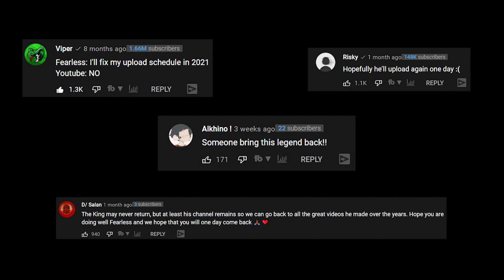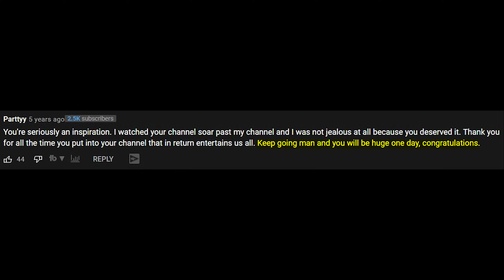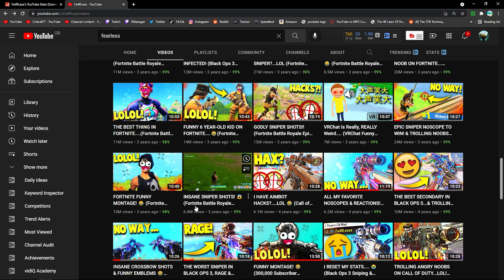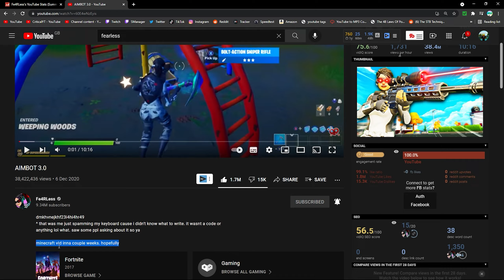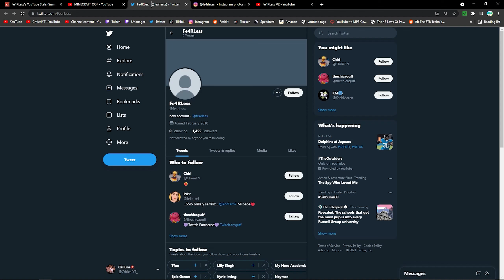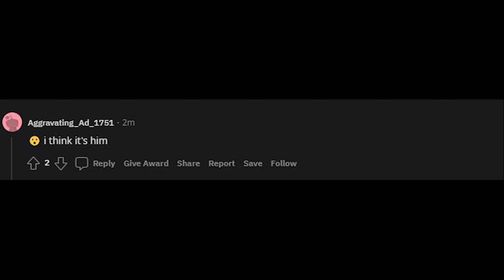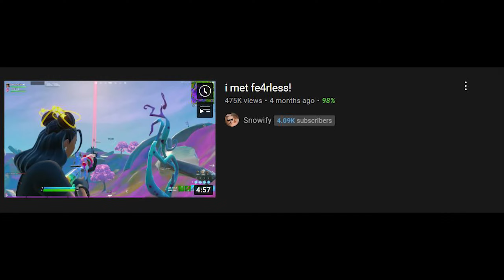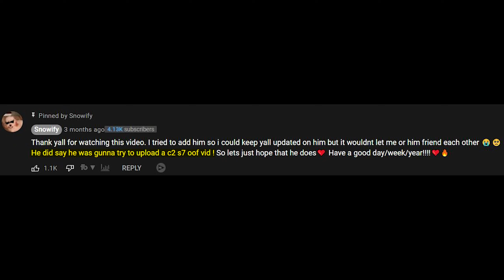What happened to Fearless/Fe4Rless? (Full Backstory)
Today, i try and solve the mystery behind fe4rless and what happened to fearless. why hasn't fearless uploaded. why does fearless not upload. the story of fearless.

What happened to Fe4Rless? (Full Backstory)

intro: 0:00
Starting out on YouTube 0:21
What happened to Fe4Rless 4:37
Will Fe4Rless return to YouTube 6:02

did fe4rless die,
did fe4rless go missing,
did fe4rless die 2021,
did fe4rless stop youtube,
did fe4rless get banned,
why did fe4rless stop posting,
does fe4rless still play fortnite,
is fe4rless dead video,
is fe4rless coming back,
what happened fe4rless,
when will fe4rless upload,
when is fe4rless going to upload,
where did fe4rless go,
where is fe4rless now,
where is fe4rless 2021,
why fe4rless quit,
why fe4rless left,
why is fe4rless not uploading,
why did fe4rless stop uploading,
will fe4rless come back
fearless quit youtube
where is fe4rless
fearless face reveal